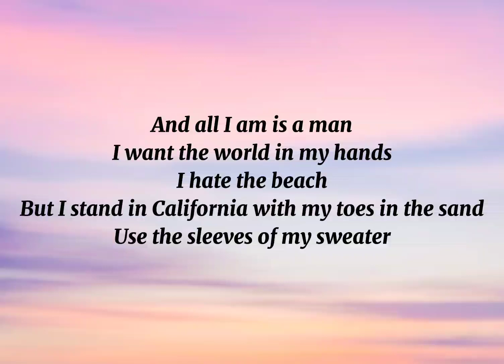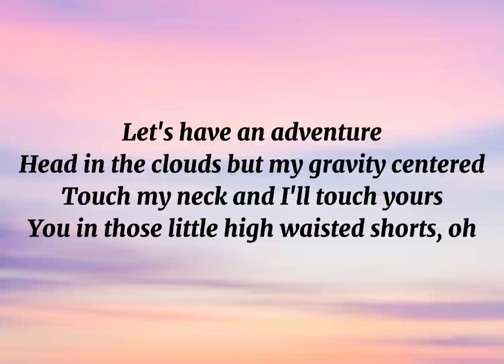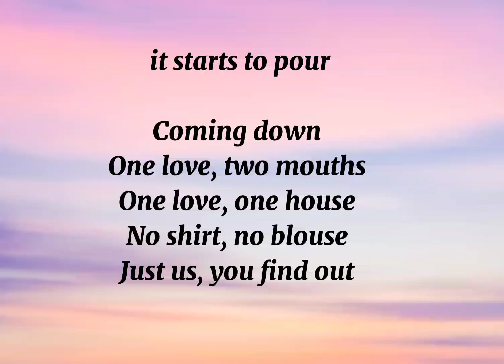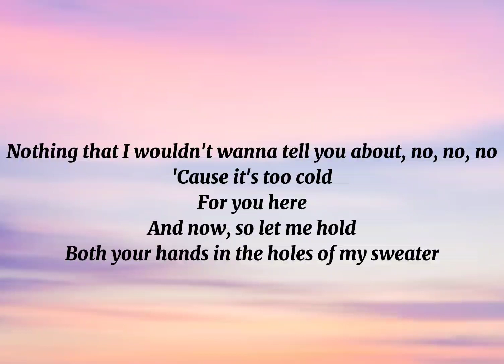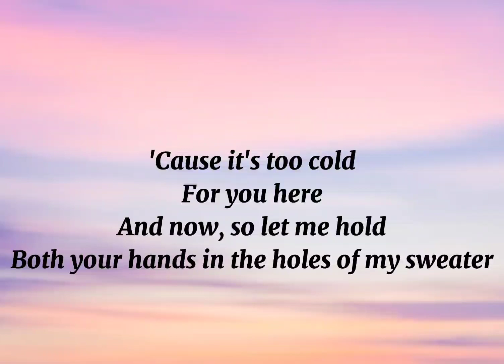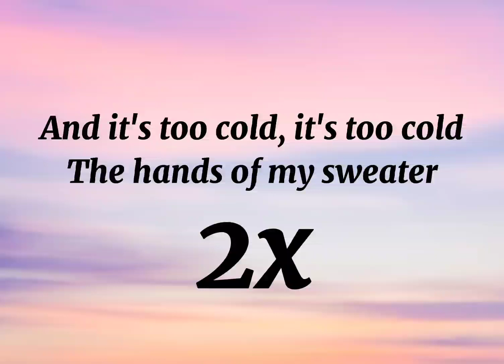cover sweater weather (full performance) nessa barrett